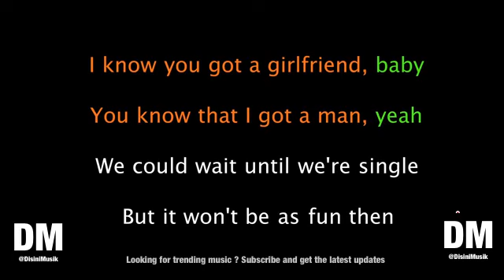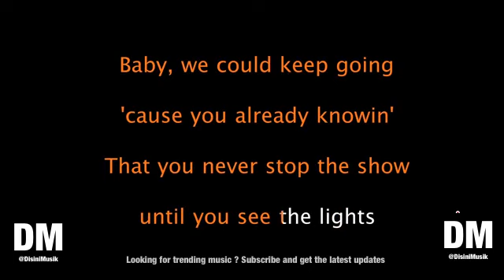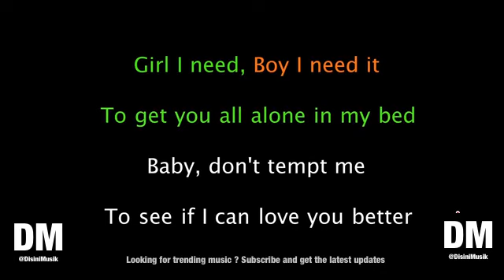Ella Mai x Chris Brown Whatchamacallit Karaoke Version